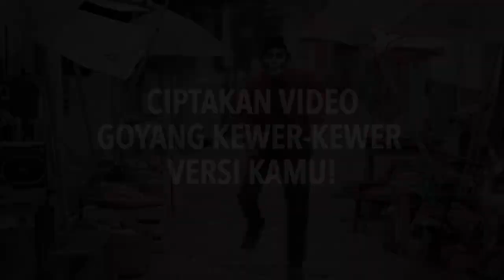GOYANG kewer kewer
kewer-kewer